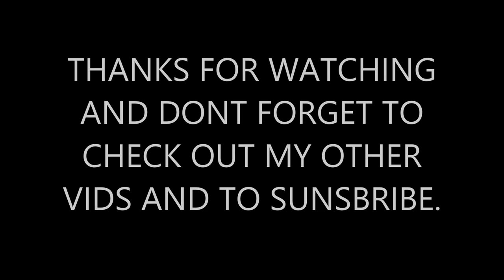!!SICK!! PEOPLE, IT INVOLVES A CUP A BOWL AND SOME FINGER PAINTING.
LOAD3RBOI'S REACTION VIDEO that's right my reaction at '2 GIRLS 1 CUP', 'BOWL GIRL' and '4 GIRLS FINGER PAINT'. i have a very weak gag reflex so check it out LOL.

All rights to the people that made the videos and the music.
(weird people)